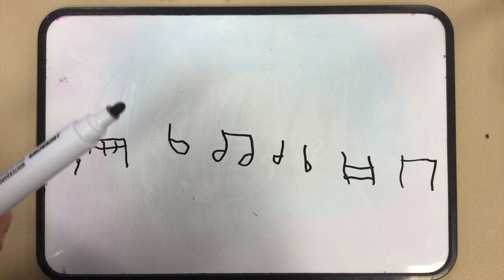Spectrum Connect - Reynella Neighbourhood Centre - 8th Feb 2024 - SC White Board Animation Guitar